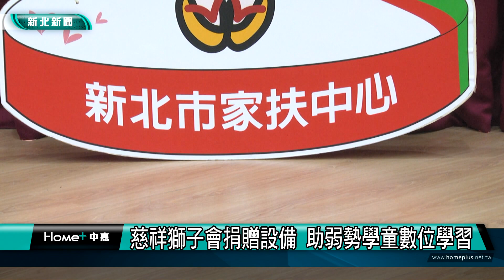社福 學習| 慈祥獅子會捐贈學習設備 助弱勢學童數位學習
慈祥獅子會捐贈學習設備 助弱勢學童數位學習

過去幾年受到疫情影響，學生必須透過遠距教學的方式來上課，然而，弱勢學童的數位資源匱乏影響，影響了學習進度，於是國際獅子會300B2區慈祥獅子會便發起「守護學習、點亮未來活動」，捐贈鶯歌家扶中心數位學習設備，包括筆記型電腦、投影機、以及檯燈等物資，照亮孩子們學習的路途。